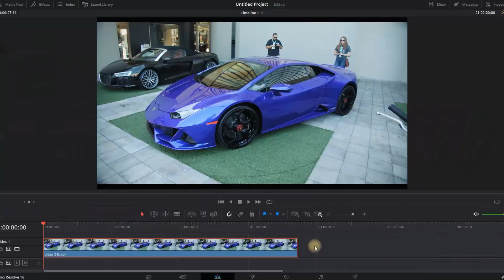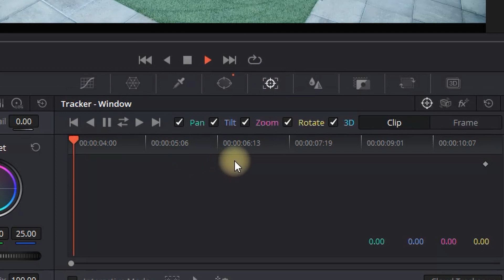How To Change The Color of Objects In Davinci Resolve 19 (tutorial)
Learn how to change the color of any object in Davinci Resolve 19 with this easy-to-follow tutorial. We'll show you step-by-step how to use the color correction tools to adjust the hues, saturation, and luminance of specific objects in your video. Whether you're are using the free or the studio version, this video will help you make the job done.

▶ Stock Footage,SFX,Plugins,Templates:
🔥 Motion Array* (Click to Get $50 OFF!)

when you make a purchase on one of those sites,
I will get a small kickback to no extra cost for you!
Thanks for supporting me and my channel! Cheers!